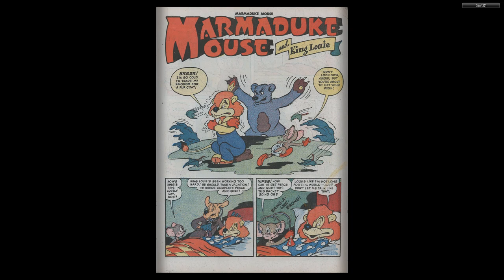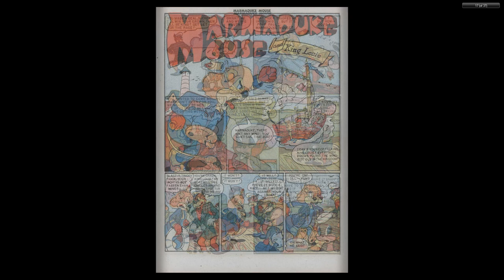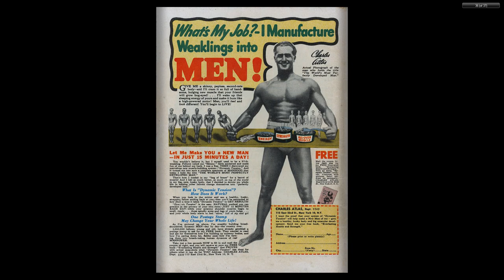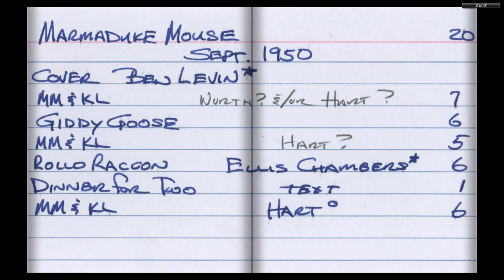Marmaduke Mouse #20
MARMADUKE MOUSE
Medium: Comic books
Published by: Quality Comics
First Appeared: 1944
Creator: Ernie Hart